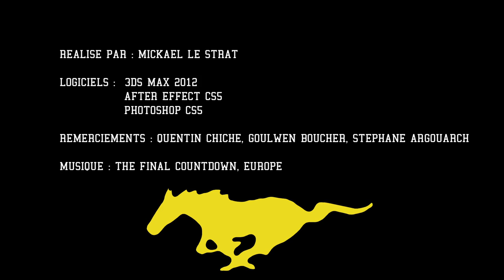animmation ball reballtion v3